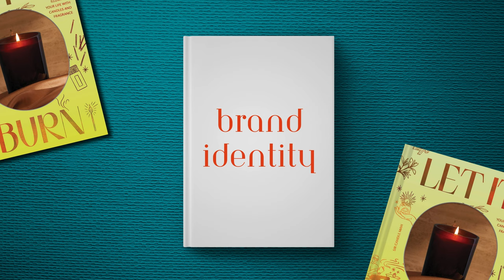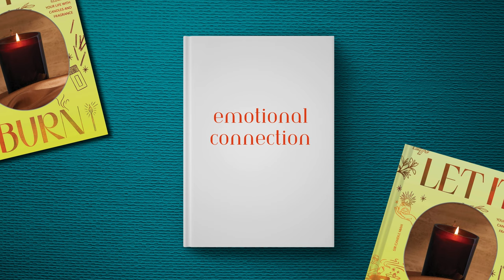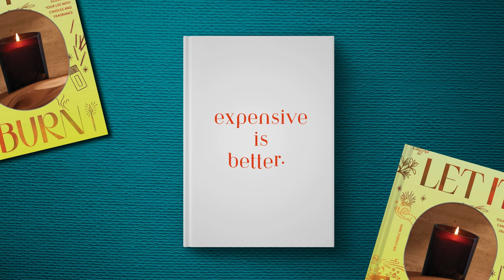The Book you Need for Candles: Let It Burn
Rekeema

LET IT BURN